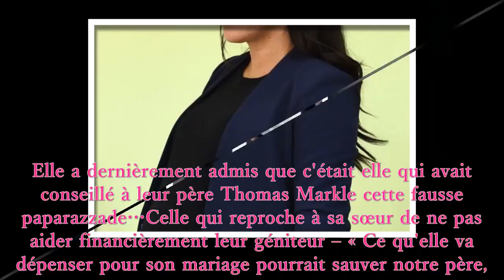Triste nouvelle: l'accident de voiture a causé Meghan et l'enfant! Harry s'évanouit de douleur,